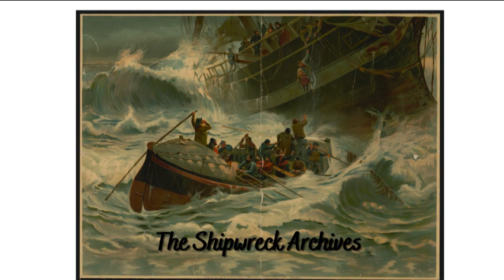HMS Proserpine Stuck in the Ice (1799)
“Seamen of the Proserpine, your conduct has been such as to merit the thanks of the court with that of your country and I trust that the example shown by you, for good order and obedience to command, in times of great difficulty and danger, will be held forth as worthy of imitation by all the seamen of his majesty’s fleet.” So ended the court-martial for the loss of the Proserpine. The events that led up to the court-martial could certainly be considered worthy of the court's remarks.
Ship Name: HMS Proserpine
Year Built: 1777
Nationality: British
Tonnage: 595
Ship Type: Sixth Rate Frigate
Year Wrecked: 1799
Reason For Wreck: Struck a Sandbank in Poor Conditions
Location Wrecked: Mouth of the Elbe River
Lives Lost: 14
Sources: